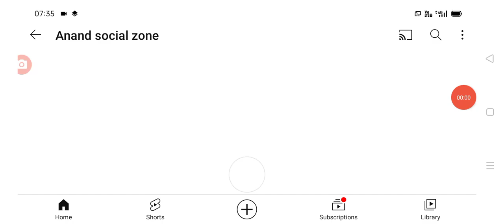ఈరోజునుండి ఉద్యోగ పెన్షనర్లకు ముందుగా వీరికి ap government employees salaries latest update.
hello everyone today update is AP government employees salaries latest update .@Anandsocialzone